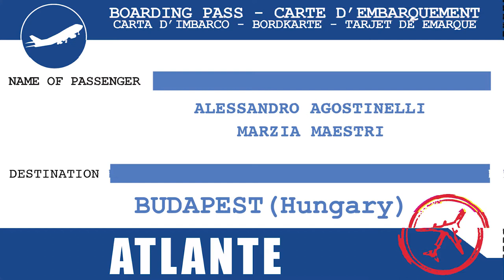Atlante L'Espresso - Bagni Gellert Budapest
Uno degli stabilimenti termali più vecchi e belli della capitale ungherese.